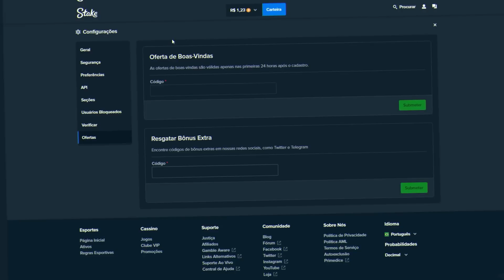SWEET BONANZA FEZ ISSO PARA NO FINAL…